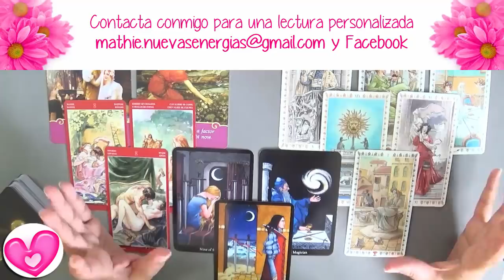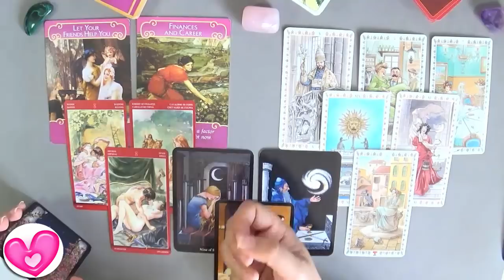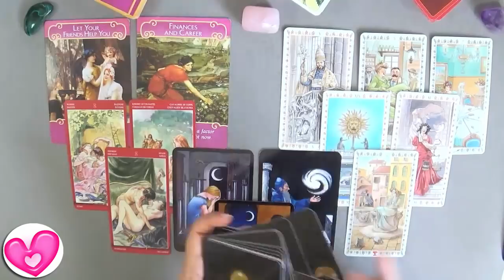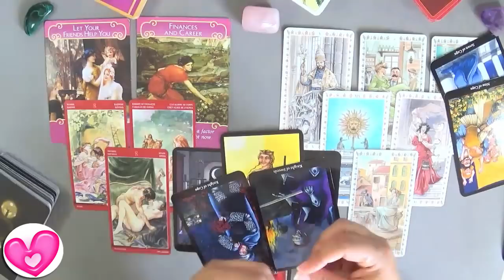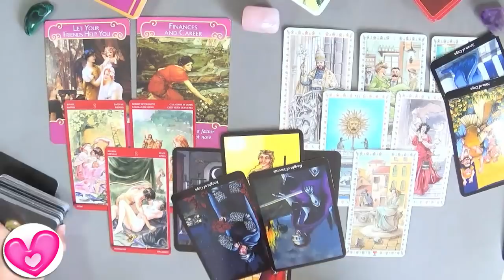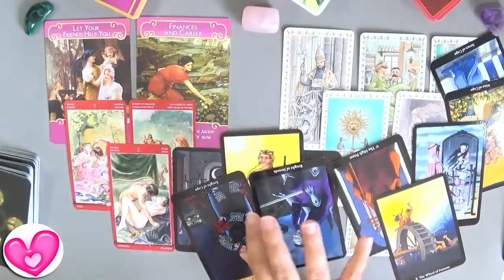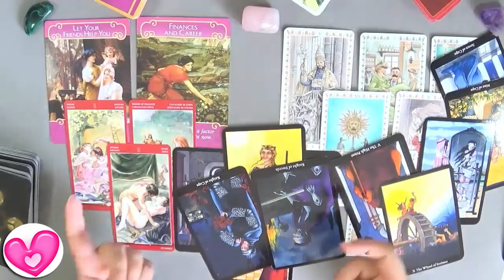🔮👩‍❤️‍👨 Escorpio Proxima Relacion Amor Escorpio Agosto 2018 Angelical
Proxima Relacion Escorpio Agosto 2018 Guia Angelical. ¿Cómo va a ser tu próxima relación Escorpio en el amor? ¿Cómo será tu nuevo amor, qué personalidad tendrá?
Tarot Escorpio Agosto 2018